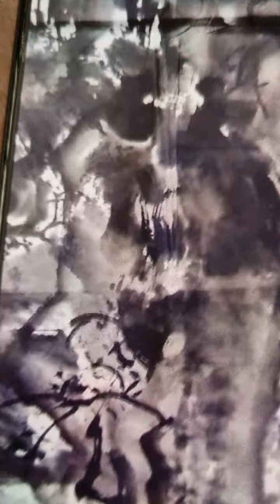🇸🇬Pablo Picasso and Tanoepang arts not the same Nationality Singapore born artist online gallery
A man who changes The world of ART *One of the talented artist is Tan Oe Pang 陈有炳 because of his creative fusion of the two stands (Classical Chinese and Western Art)into this 'Third Tradition 'in the process wit and humour emerge from a 'Westernisation 'of Traditional images such as landscapes and the 'Traditionalisation 'of 'Western images ' MR ALBERT GILLISSEN, DEPARTMENT OF ARCHITECTURE THE UNIVERSITY OF ADELAIDE, SOUTH AUSTRALIA